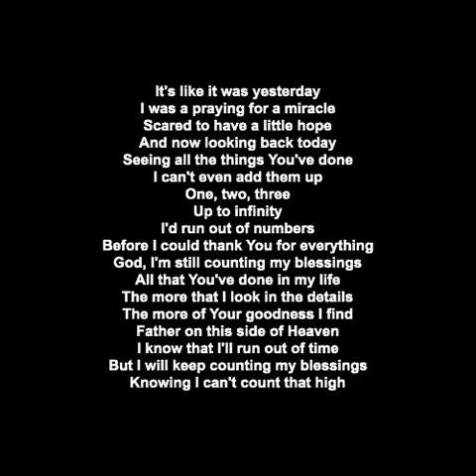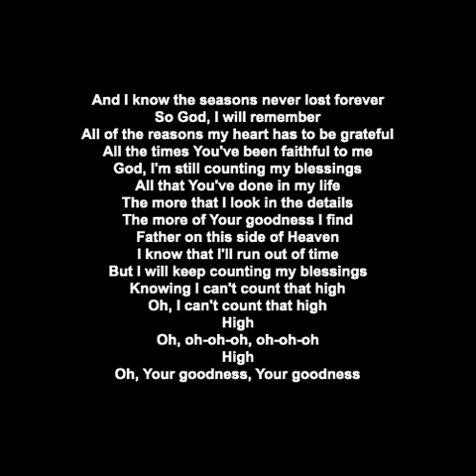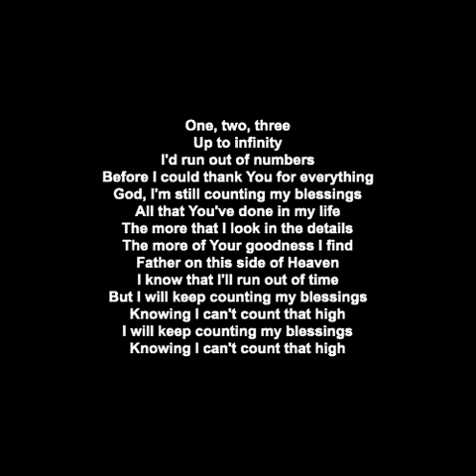Seph Schlueter - Counting My Blessings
It's like it was yesterday
I was a praying for a miracle
Scared to have a little hope
And now looking back today
Seeing all the things You've done
I can't even add them up
One, two, three
Up to infinity
I'd run out of numbers
Before I could thank You for everything
God, I'm still counting my blessings
All that You've done in my life
The more that I look in the details
The more of Your goodness I find
Father on this side of Heaven
I know that I'll run out of time
But I will keep counting my blessings
Knowing I can't count that high
And I know the seasons never lost forever
So God, I will remember
All of the reasons my heart has to be grateful
All the times You've been faithful to me
Oh, I can't count that high
High
Oh, oh-oh-oh, oh-oh-oh
High
Oh, Your goodness, Your goodness
One, two, three
Up to infinity
I will keep counting my blessings